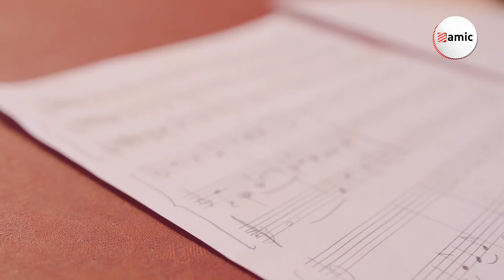Ciudad Jara, el nou projecte musical de Pablo Sánchez